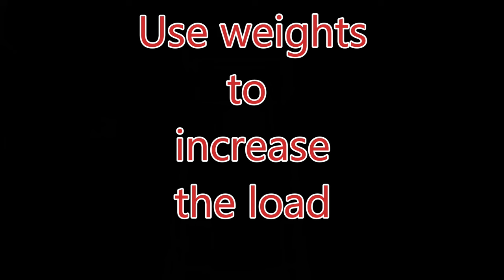Lats day- home gym for bored seaman💥muscle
Lats day today 💪. Despite my age and undergone spinal surgery, I continue to exercise every day to stay active and achieve new goals that I set for myself. I think it will be useful for seamen to watch these videos so as not to skip training, both at home and onboard. Not only seamen are welcome to join me. Please share your experience in weight lifting and general active lifestyle approach. Enjoy watching and training. Stay fit Bro💪

00:00 Intro
00:10 Exercise 1
00:44 Use bands for assistance
01:13 Weights to increase load
01:31 Exercise 2
01:58 Exercise 3
02:23 Exercise 4
03:06 Exercise 5
03:43 Outro